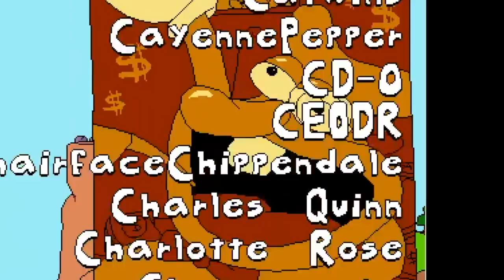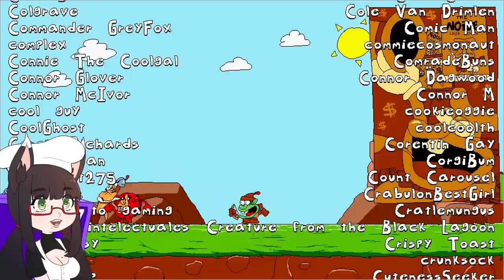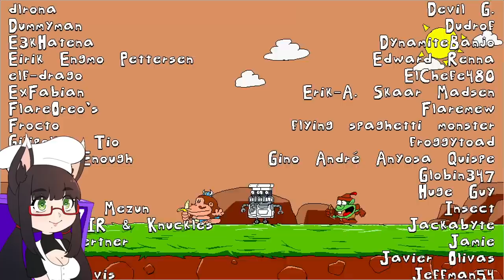"FEAR AND LOATHING (IN UNEXPECTANCY)" - Pizza Tower - 05 - FINALE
the end is nigh, peppino is at the top, and pizza face will meet his mark. before that though, a suspiciously familiar pizzeria is visited, and a traumatizing event is recounted by peppino. the two levels you've been waiting for are finally here, and the grand march in to unexpectancy begins...